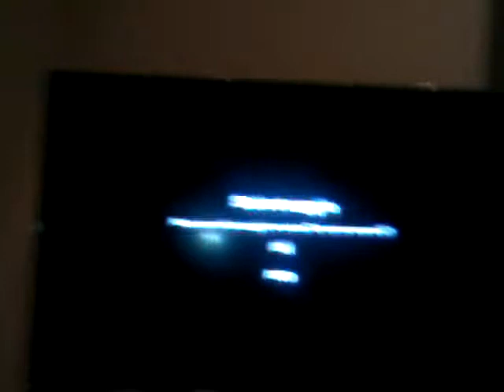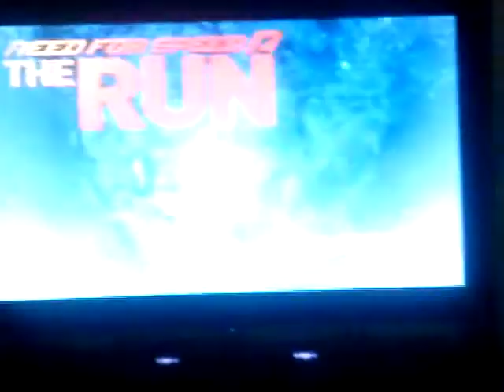Need for Speed : the run wii Version videogameplay ita/eng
Need for Speed : the run wii Version